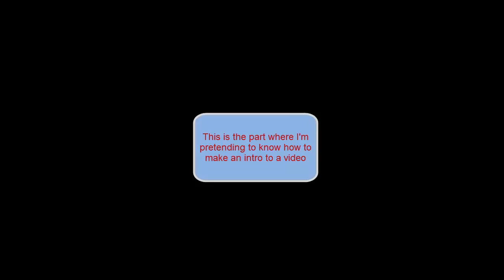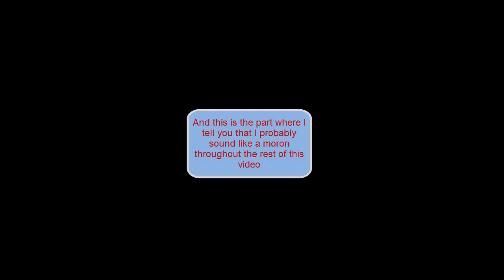Project Nostalgia - My Old Money Making Methods Part 1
A video on how to not make money.